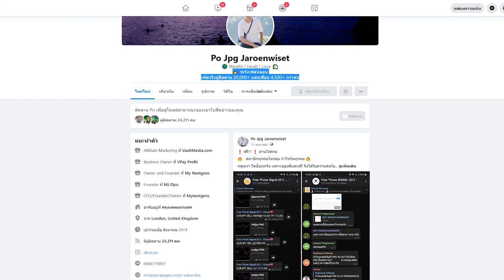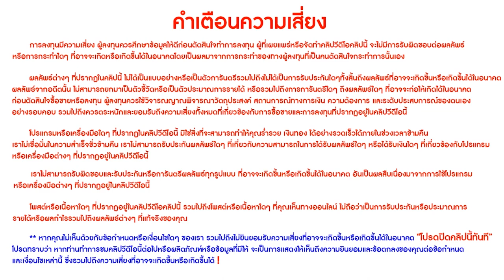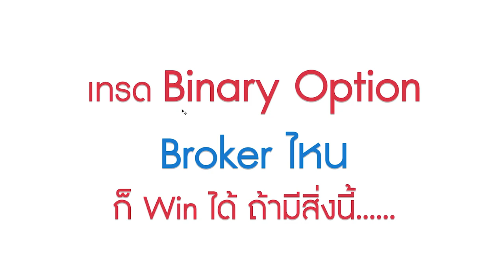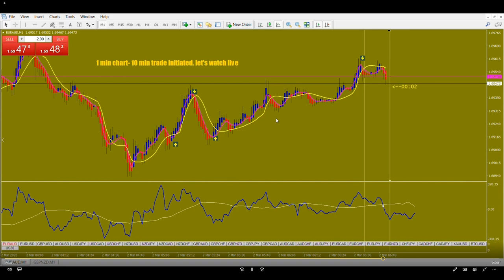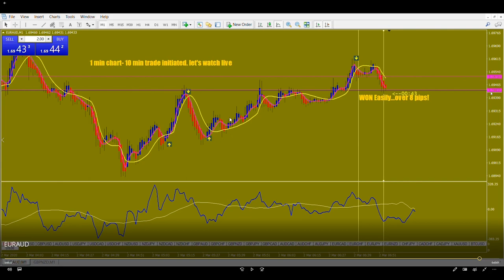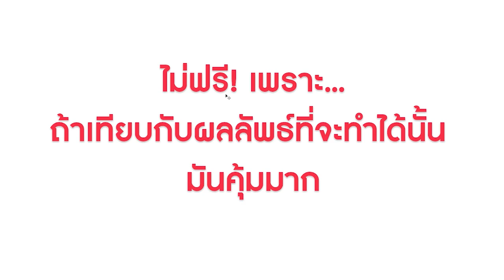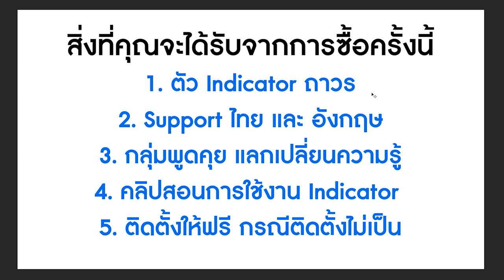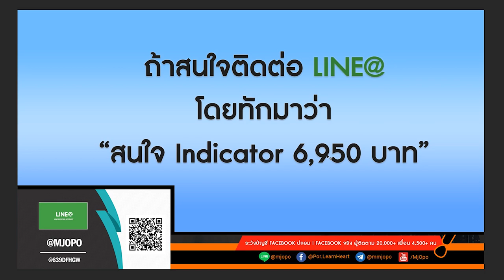Indicator Binary Option - เครื่องมือสร้างกำไร ให้กับมือใหม่